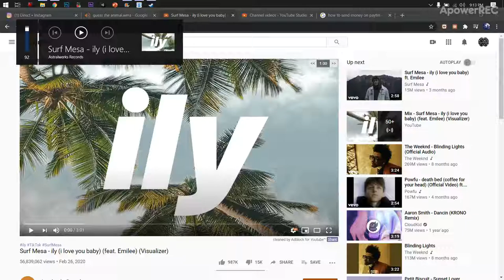Epilepsy music visualize wallpaper made with Unity (available on WallpaperEngine)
The wallpaper is acutally 60pfs, my screen recording software sucks..